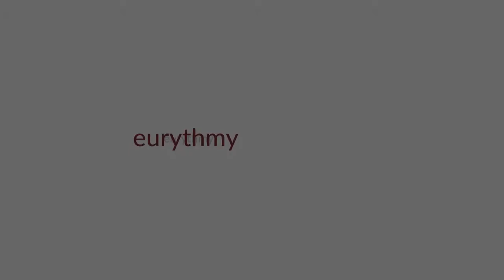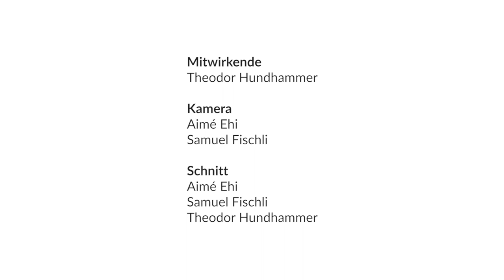Siebenteilige Stabübung als Herzübung